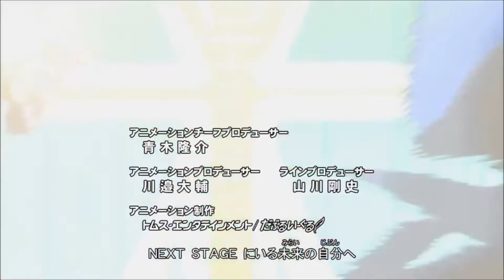Cardfight!! Vanguard G Stride Gate Going My Way!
Cardfight!! Vanguard G Stride Gate with Yu Gi Oh 5DS Opening 5 Going My Way!